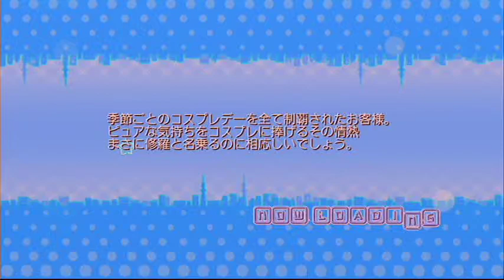【ドリームクラブGogo.】 『ちり』 猫探しデート2 風鈴病院